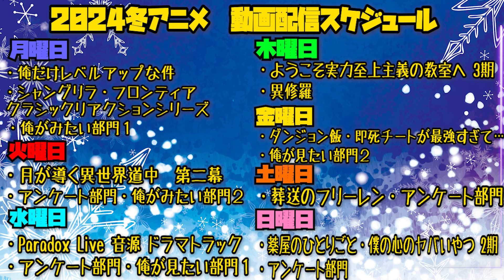ハズビンホテルへようこそ 第3話を見た日本人の反応｜Hazbin Hotel Season 1 Episode 3 ｜アニメリアクション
ハズビンホテルへようこそ
Hazbin Hotel

【ほしい物リスト】ゴミ人間
…他になにかあれば随時追加予定

0:00 OP-Talk-
0:54 リアクション
24:08 感想-Review